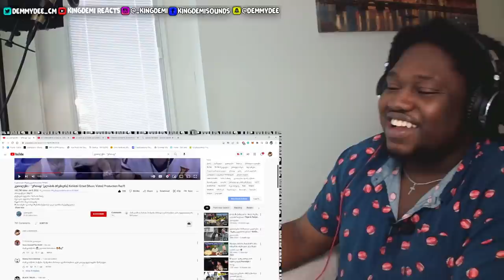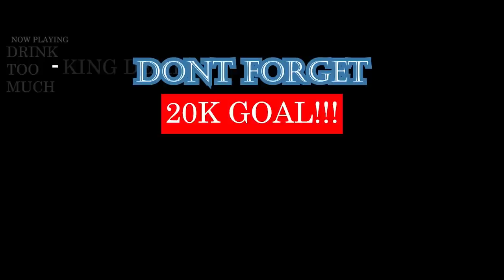GEORGIAN RAP REACTION: კეთილები - ერთად (კლიპის პრემიერა)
Twitch.tv/kingdemireacts